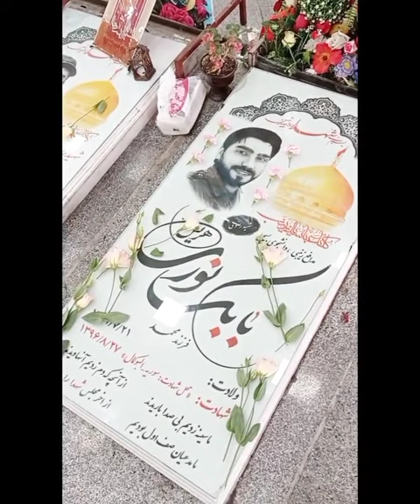Grave of shaheed babak noori ❤️